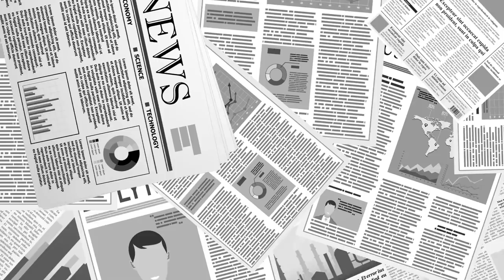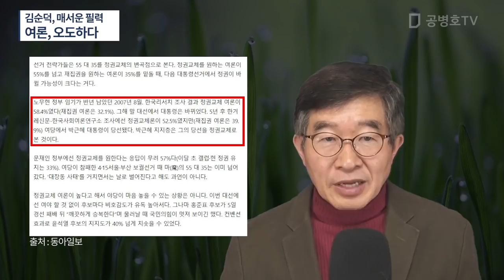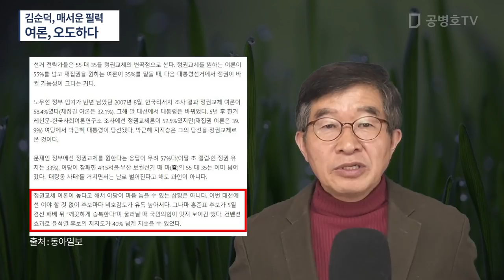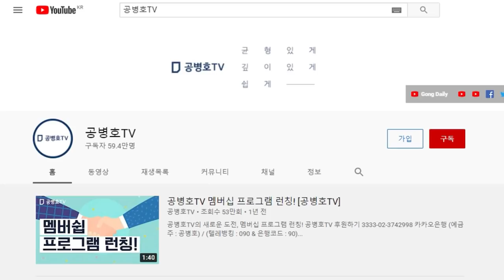김순덕, 매서운 필력을 자랑하지만 / 여론을 오도하다 / 본질과 핵심을 터치할 수 없다면, 다루지 말아야 [공병호TV]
Bitcoin : 3MTW849AkP2ftLeSK2teZHMmzLu7Z83s9U